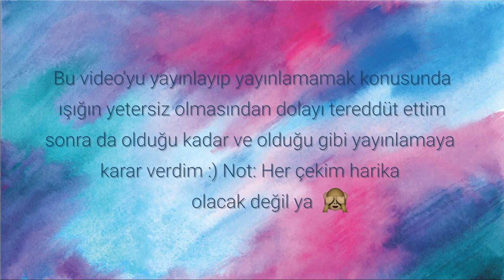İnsan Ne Zaman Kaybeder? 🤔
İnsan ne zaman kaybeder? Sen gerçekten kendi hayatını mı yaşıyorsun yoksa toplumun senden beklentilerine göre kendini şekillendirmeye ve bir yere oturtmaya mı çalışıyorsun? Hala hayal kuruyor musun? Kurmuyorsan ne zaman ve neden vazgeçtin hayal kurmaktan? Bu gibi sorulara ve cevaplarına odaklandığım bu videomda esas konumuz gerçekten insanın ne zaman kaybettiği. Bu videonun konusu aklıma geldiği an çok heyecanlandım! 🙈 Büyük bir heyecanla bir çırpıda çok keyif alarak çektim 😊🌟 Sizin de büyük bir keyifle izleyeceğinizi umuyorum.

Yorumlarınızı, düşüncelerinizi ya da sorularınızı merak ve heyecanla bekliyorum 🤗🙏🏻 İyi ki varsınız!

Neşe ve sevgiyle 🥰